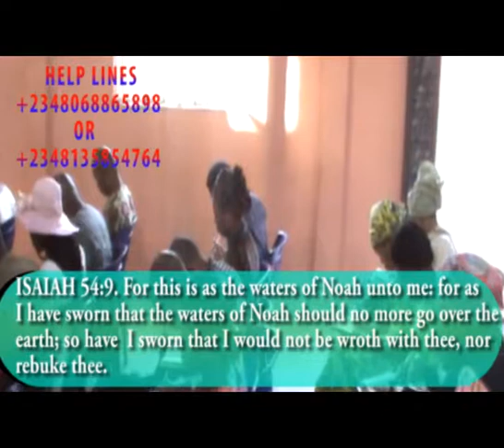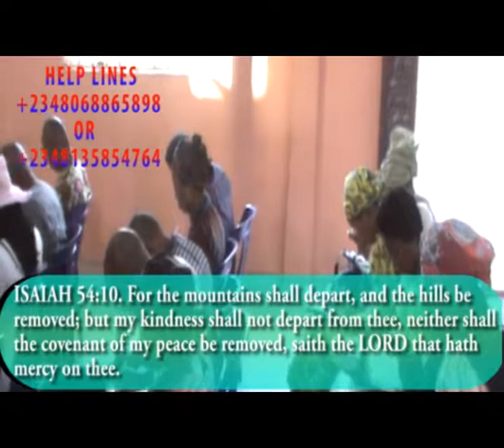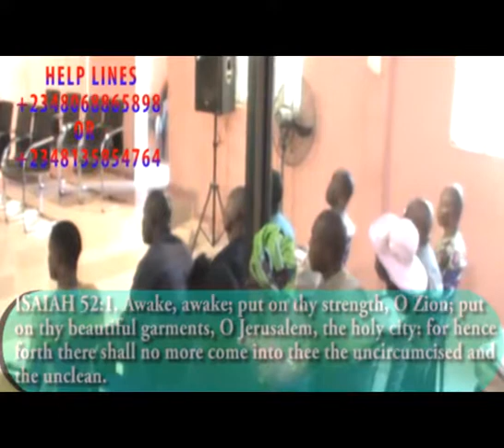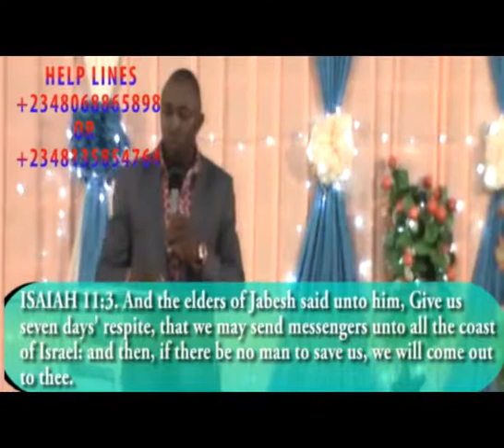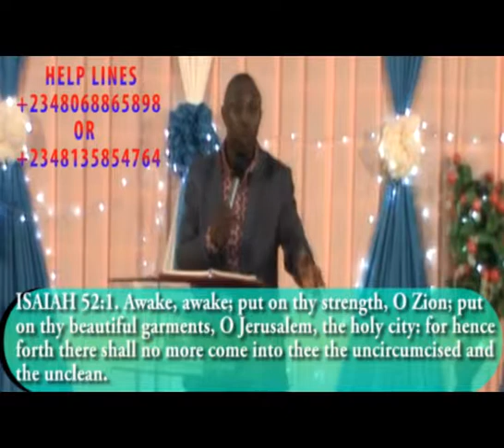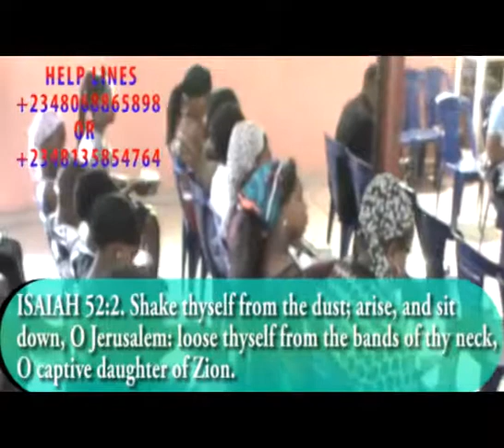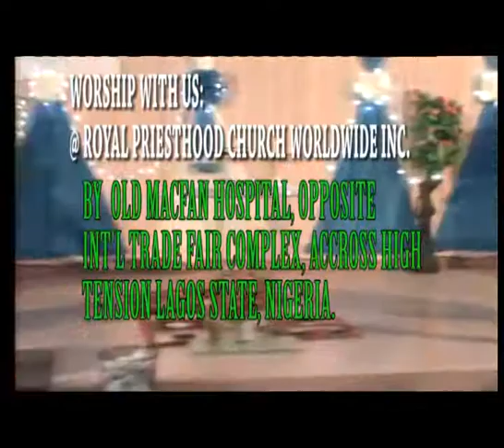NO MORE DISGRACE By Pastor WISDOM ONYEBUCHI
NO MORE DISGRACE is Message By The Senior PASTOR Of Royal Priesthood Church World Wide Inc.
Wisdom Onyebuchi  LL.B Hons (Nig) Dip Theo